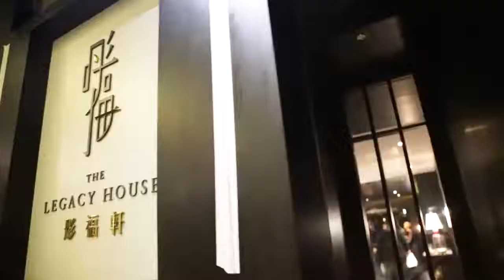【母親節飲茶】編輯推介母親節飲茶5大去處 任食點心＋無敵海景＋蝦餃王者